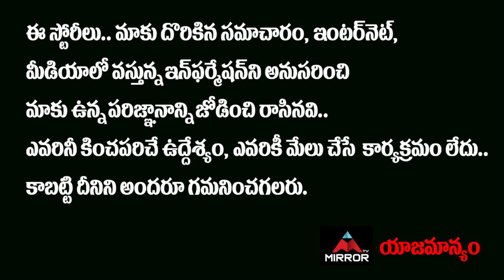Public Talk on Bigg Boss 3 Winner Rahul Sipligunj Prism Pub Issue | Mirror TV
Public Talk on Bigg Boss 3 Winner Rahul Sipligunj Prism Pub Issue